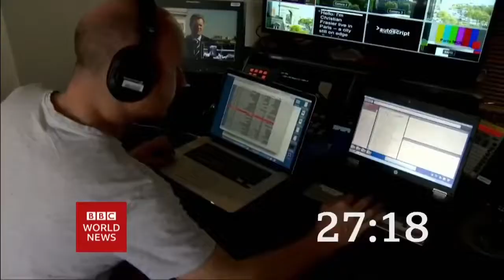BBC World News: 8PM GMT (5th December 2021)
Newscaster: Martine Croxall

Credit to ITV Entertainment & Programs